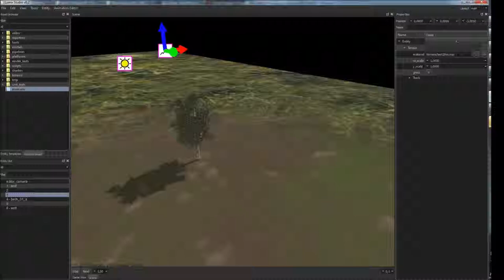Lumix Engine - hot-reload